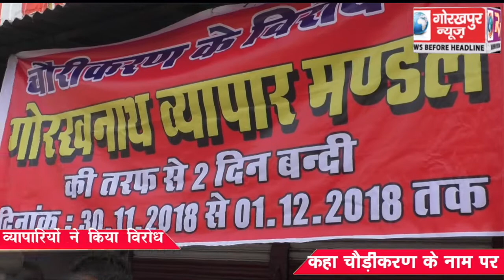गोरखनाथ क्षेत्र में सड़क चैड़ीकरण का व्यापारियों ने किया विरोध, कहा चौड़ीकरण के नाम पर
गोरखनाथ क्षेत्र में सड़क चौड़ीकरण  का व्यापारियों ने किया विरोध, कहा चैड़ीकरण के नाम पर किया जा रहा है दुकानदारों का उत्पीड़न